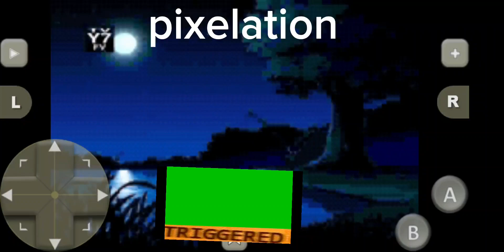bro got that pixelation